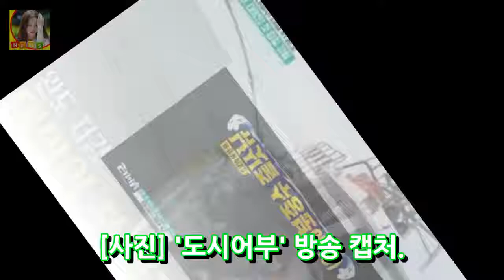메트로폴리스 어부이덕화는 더 이상 낚시를 포기하지 않았다 ... 재미 없다OSEN = 지혜혜 기자 도시 피셔의 덕화가 완도지기 첫 낚시에서 성공했다. 어업 DKO 뉴스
OSEN = 지혜혜 기자] 도시 어부이두화가 완도 지그 낚시의 첫발을 내디뎠다. 28 일 오후 방송 된 도시 어부채널은 이덕화에서 낚시하고있는 이덕화 이경규 미트닷 신 민숙을 묘사했다. 그 날에 네 명의 인간이 Microdat의지도를 받아 낚시를하러갔습니다. 이재화와 이경규는 지그재그 낚시로 황폐 해졌고 이는 평범하고 무수한 체력을 요구한다. 낚시를 당황하게 만들었던 미다 드는 형제들에게 낚시의 탁월함이라고 격려하기 위해 견뎌 냈다.
낸시 장 나는 행복하고 감사하게 머물 수있다. - 수퍼 스타 정보 image = 낸시 잉그레스 인스 타 그램 남자 닌 린 (38 박혜령) DKO 뉴스:
이승기 가장 어린 배우를 탈출 - 가장 필요로하는 것- 유명인 정보 이미지 = SBS 배우 이승기는 10 년 만에 가장 어린 배우에게서 멀어지는 그의 기쁨을 드 DKO 뉴스:
기아 타이거스는 양현정 투수와 두 번째 계약을 체결했다. 광주 - 기아 챔피언십 28 위 양현정 DKO 뉴스:
대한 항공은 최고의 비행기 경쟁자들로 가득 찬 웃음을 터뜨렸다. 대한 항공은 28 일 대전 충무 헬스 클럽에서 열린다. DKO 뉴스:
김상숙은 디스플레이 스크린 캡처 드라마 이판 사판 (Ipan Saffan)에서 의미있는 이름의 정보 이미지 = 상상 상인 중대한 발언을했다. 28 오후 DKO 뉴스: